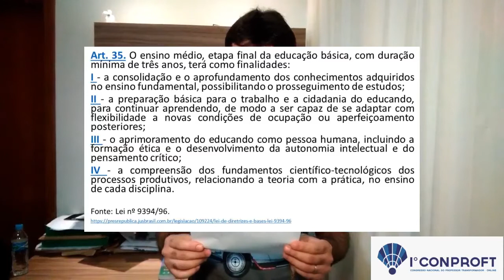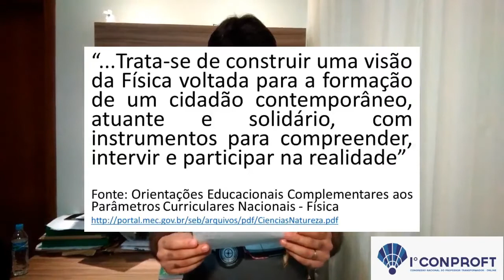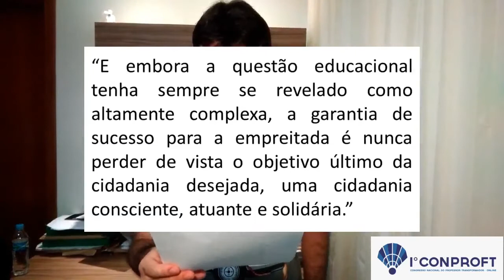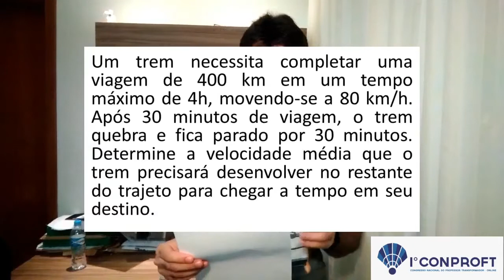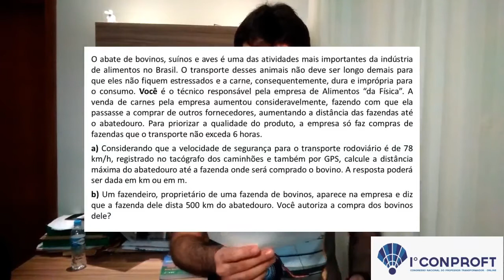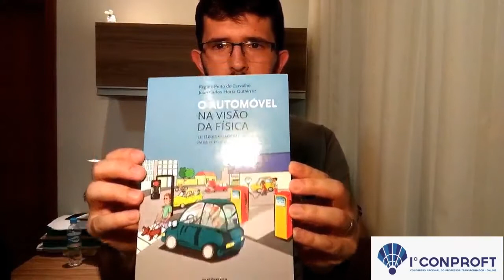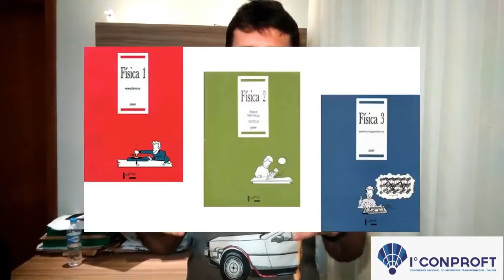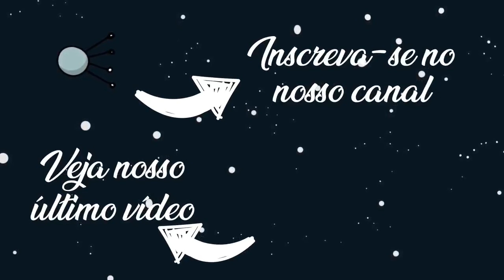O cotidiano como motivador para o ensino-aprendizagem | ZÉ DA FÍSICA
O conteúdo desse vídeo é de uma palestra ministrada por mim no I Conproft (Congresso Nacional do Professor Transformador). O link da página está no primeiro comentário fixado desse vídeo.

Eu penso que o ensino das diversas disciplinas, sejam de ensino médio ou de cursos técnicos devem ter algum sentido na vida do estudante e nós professores devemos mostrar isso a eles durante nossas aulas, nossas práticas metodológicas.

No vídeo eu também apresento os documentos oficiais da união que eu embaso minha fala e ainda outros documentos específicos para o ensino de física. Apresento ainda dois artigos cujos autores participaram da confecção do PCN+ Física.

Todos os documentos e textos citados terão o link para acesso disponibilizados no primeiro comentário fixado desse vídeo.

Vamos refletir sobre nossa prática docente?